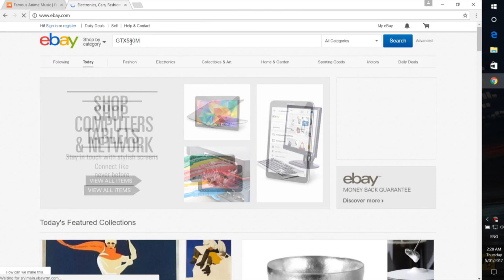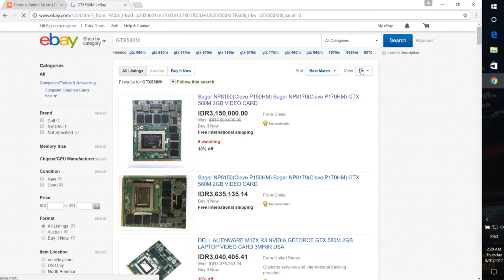What it feels like to get a GTX 580M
This what happen to Me, im Upgrade this Laptop from HD6990M to GTX 580M :D
and tara, run game on High / Very HighSetting very Smooth :)

All Setting in Game

Resolution : Default Screen (1920 x 1080p)
Graphic Setting : Ultra
Rendering Graphic  : 100%

Dota 2
Resolution : 1920x1080p
Graphic  Setting : Graphic Very High, Shadow Quality Ultra
Rendering Graphic : 100%
VSync : On

The Witcher
Resolution : 1366x768
Graphic Setting : Medium Setting (All on Medium)
                               Nvidia Hairworks On
                               FXAA
Vsync : Off

Paladin
Resolution : 1920x1080p
Graphic Setting : Maximum Setting
Vsync  : On

Overwatch
Resolution : 1920x1080p
Graphic Setting : Epic
Vsync : Off

GTA V
Resolution : 1920x1080p
Graphic Setting : Very High
Shadow Quality High
Reflection : Medium
Vsync : Off